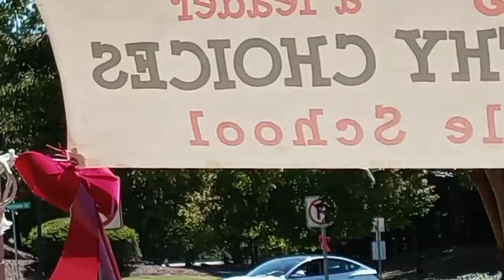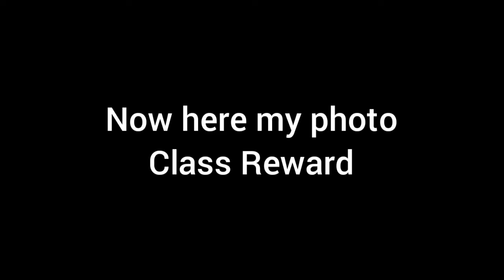We Got Car Tesla In Front Of My Middle School For Celebrate Checks Jackson EMC||MaestroLonganiza2222